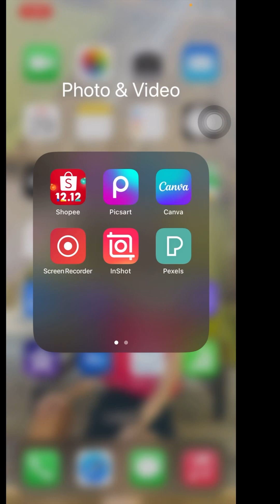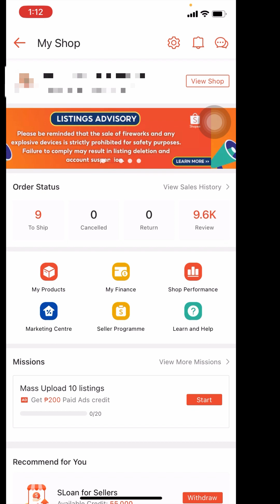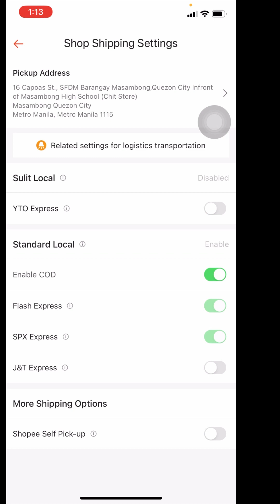PAANO I-TURN ON ANG CASH ON DELIVERY OR COD SA SHOPEE| SHOPEE SELLER| STEP-BY-STEP TUTORIALS| #09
PAANO I-TURN ON ANG CASH ON DELIVERY OR COD SA SHOPEE| SHOPEE SELLERS TUTORIALS | STEP-BY-STEP TUTORIALS| #09

Para i-turn ang Cash on Delivery (COD) sa Shopee, sundin ang mga hakbang na ito:

Buksan ang Shopee app sa iyong smartphone at pumunta sa "My Orders" o "Aking Mga Order."
Hanapin ang order na gusto mong i-turn off ang COD.
I-click ang order at hanapin ang opsyon para i-cancel o i-edit ang iyong order.
Kung COD ang mode of payment, maaari mong subukang i-cancel ang order bago pa ito ma-deliver.
Kung hindi mo magawa ang cancellation, maari kang makipag-ugnayan sa Shopee Customer Service upang humingi ng tulong sa pagtanggal ng COD sa iyong order.
Tandaan na ang pag-turn off ng COD ay depende sa availability ng opsyon at posibleng magkaiba depende sa mga patakaran ng Shopee sa panahon ng iyong order.

Shopee app
Payment settings
Cash on Delivery
Order preferences
Payment methods
Shopee account
Checkout options
Enable COD
Payment settings
Shopping preferences
Payment selection
COD activation
Transaction preferences
COD availability
Shopee checkout
Payment preferences
COD settings
Delivery payment
Payment options
COD activation process

Love,

SHOPPING APPS TIPS PH🫶🏼